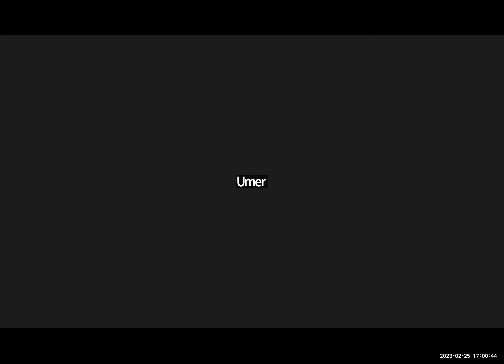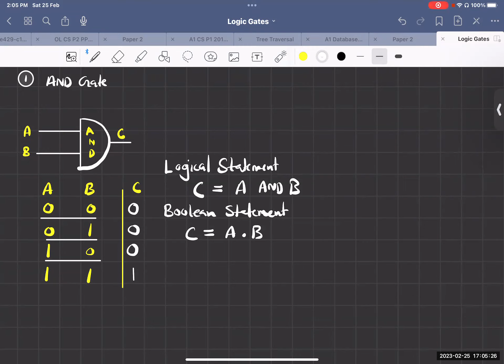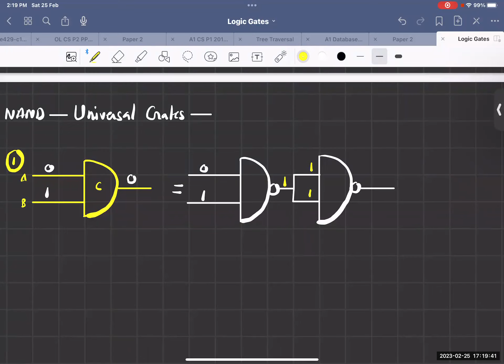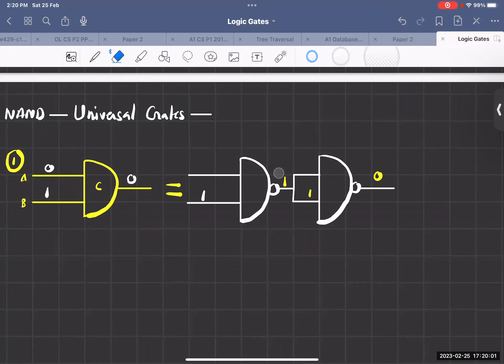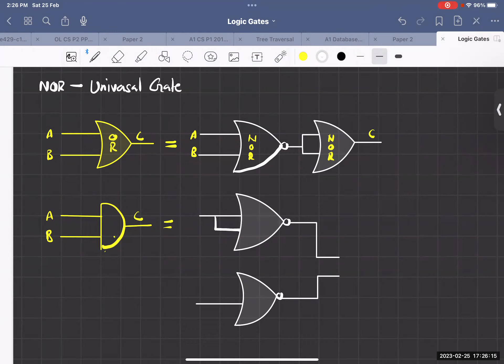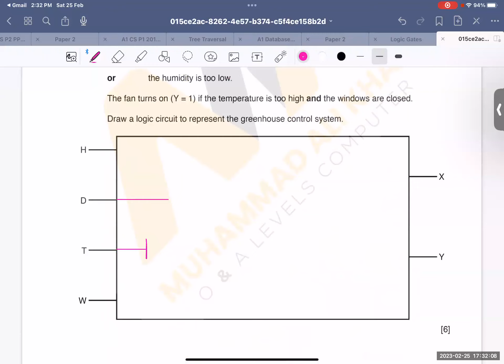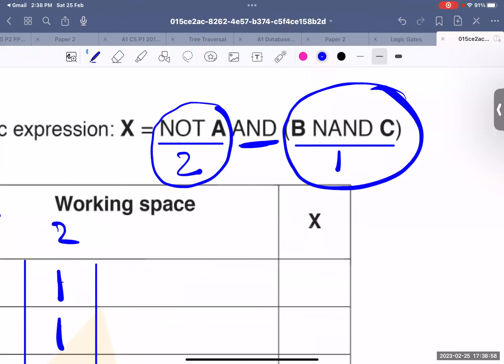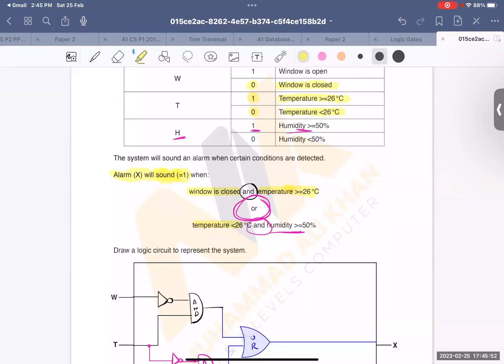O Level Computer Science | Logic Gates | 2023 | New Syllabus